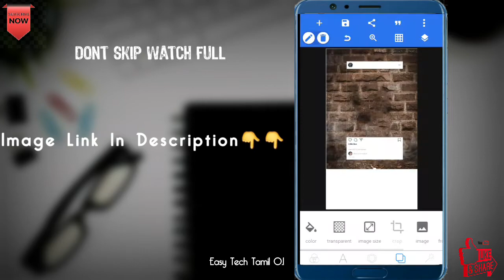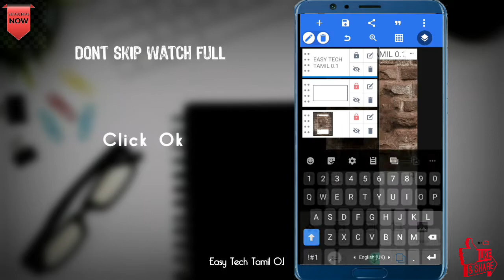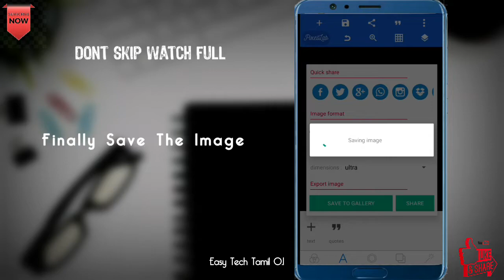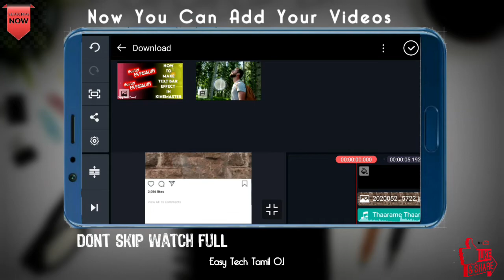How To Make New Instagram Page Style In Kinemaster || EASY TECH TAMIL 0.1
Hello Friends, welcome back to another exciting tutorial

kinemaster editing,
kinemaster app,
kinemaster animation,
kinemaster application,
kinemaster app video editing,
gb kinemaster